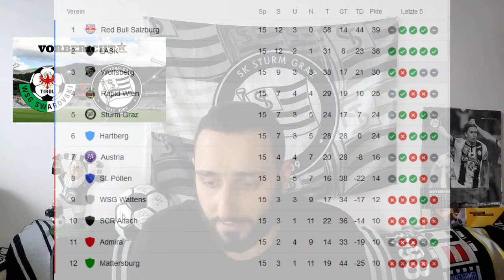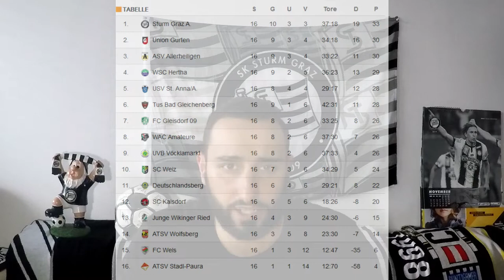Weiter gehts! WSG Wattens - SK Sturm Graz Vorbericht Öst.Bundesliga 16.Spieltag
In Tirol gegen Wattens muss mal wieder gewonnen werden, die Top 3 sind definitiv noch in Reichweite, dennoch braucht es eine konzentrierte Leistung von Anfang bis Ende! Viel Spaß beim zugucken!